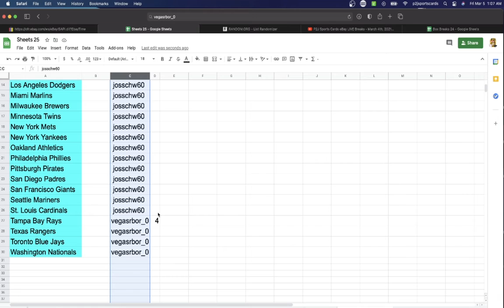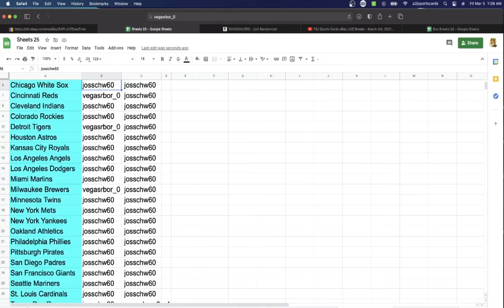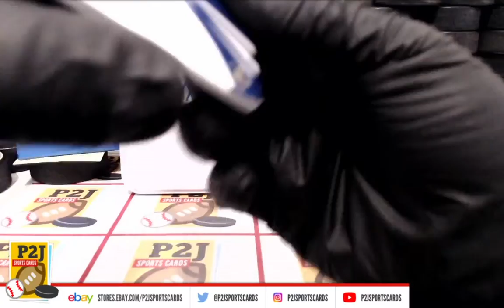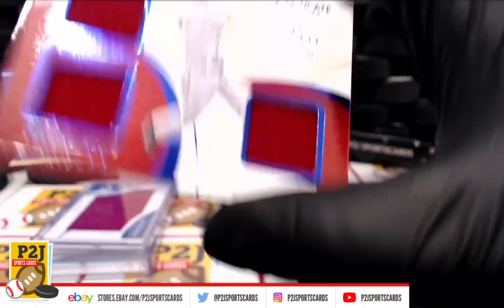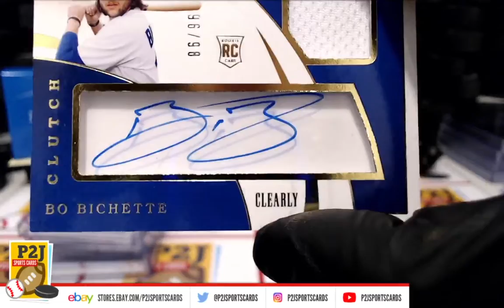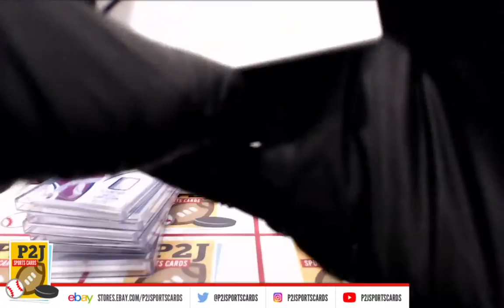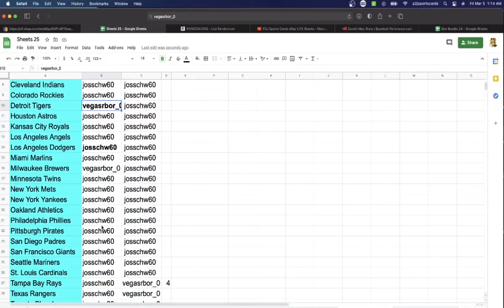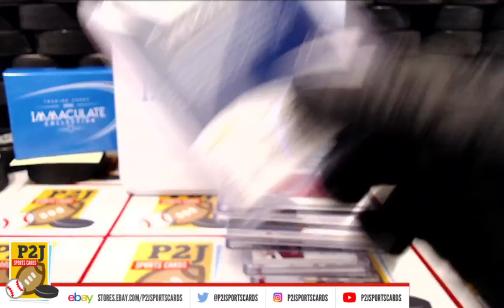Break #4496 2020 Panini Immaculate Baseball Card Box Break mlb P2J Sports Cards